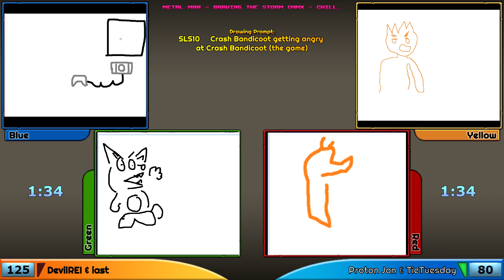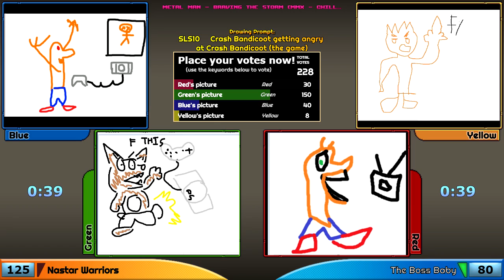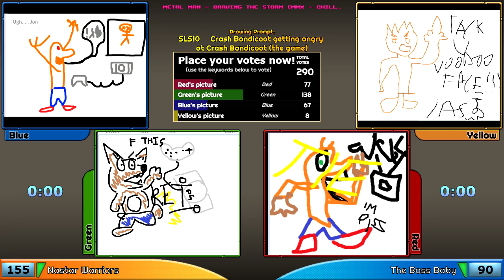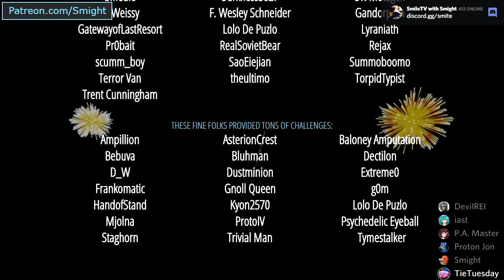Arcade Pit 2017 Spring Tourney - Semi-Finals 2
Y-Team: DevilREI, iast
B-Team: Proton Jon, TieTuesday

Welcome to the Arcade Pit. Two teams face off in various game-related events, such as speedrun challenges, trivia, and soundtrack identification. Which team will come out on top? We use audience submissions to generate the content for many of the events.

Rules: Teams race to gain control of the board. The winning team moves on the board, then spin for their event. Teams alternate turns after every event (Team Battles are the exception). When the goal is found on the map, the Final Battle for points begins.